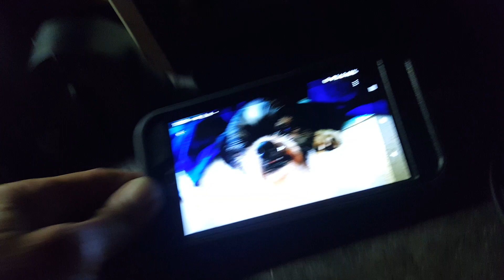RIP Mr Mugsley 2 23 20